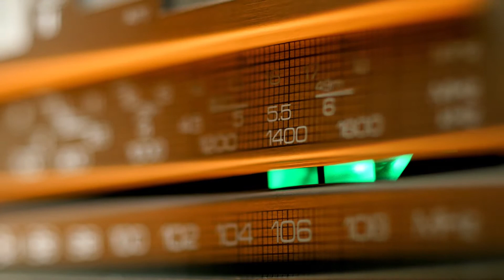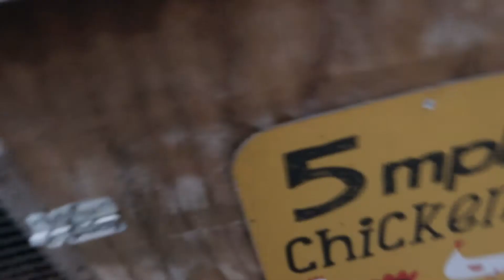Pine Trees| Safe for the Homestead Critters?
Winter is officially in swing at the Homestead. The New Year is here and that OLE Christmas Tree is coming down.  Even though we can no longer enjoy it in the home, can our animals eat it?  Does it benefit them?  Check out this episode on what to do with that OLD Christmas tree.